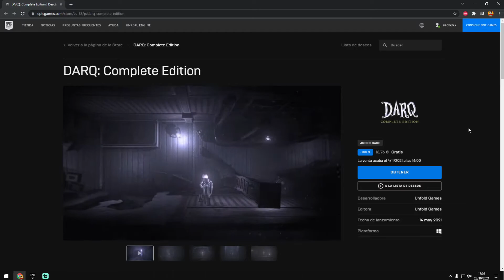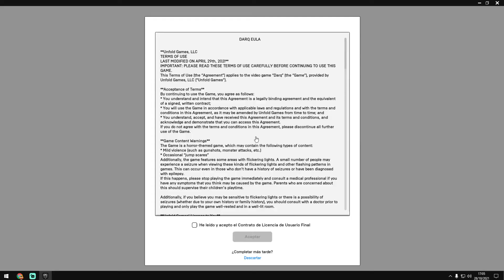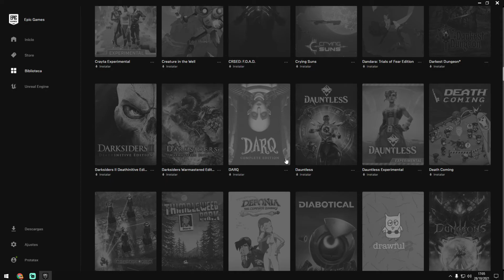ORIGINAL Y GRATIS | DARQ: COMPLETE EDITION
Hola gente, volvemos a la sección Original y Gratis, con una oferta de la plataforma Epic Games, en esta ocasión nos regalan Darq: Complete Edition, espero que lo disfrutéis amigos.